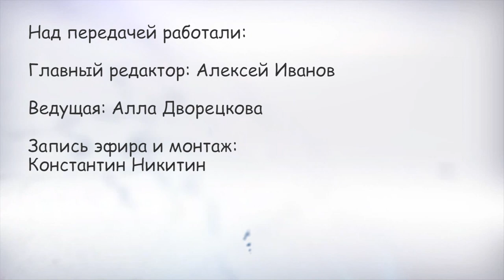О мелочах из жизни. Как встречать Год Тигра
В гости к ведущей программы Алле Дворецковой пришли стилист Кристина Гришаева и астролог Юлия Алеева. Вместе обсудили предстоящий праздник, как правильно встречать Новый год, что должно быть на столе, какие наряды надеть. Узнают жители Ульяновской области из передачи и чего опасаться в 2022-м.